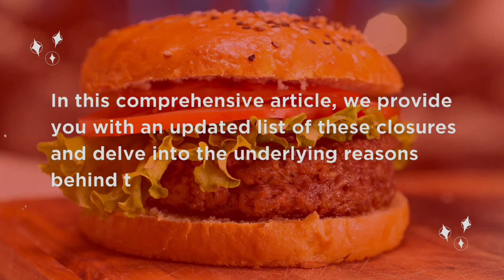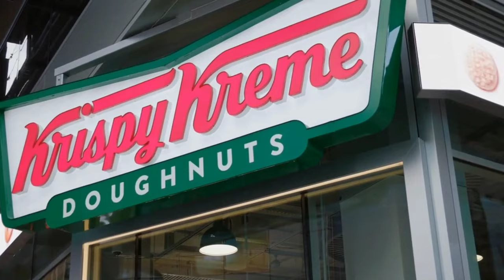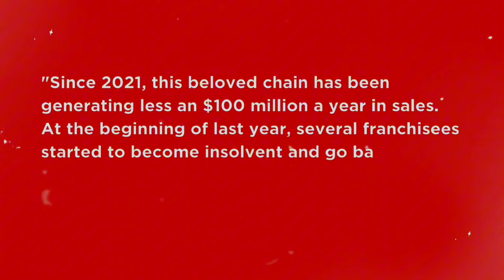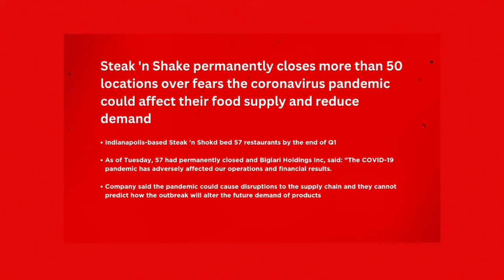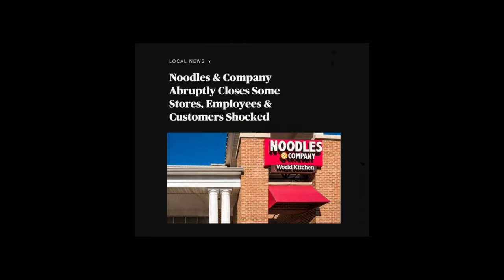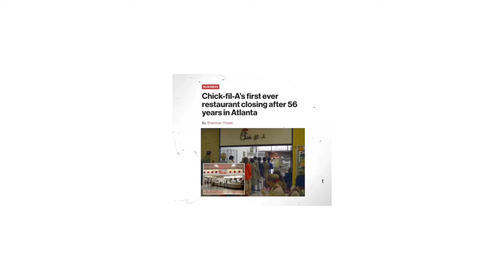15 Fast Food Chains Closing In 2023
As the economy navigates choppy waters, beloved fast-food giants are facing tough decisions, leading to store closures this summer. Join us in this enlightening video as we uncover the latest developments in the fast-food industry, shedding light on why some of your cherished chains are being forced to close their doors.

Join us in today’s video as we show you these 15 Fast Food Chains  that are closing up this summer. No matter the time or place, restaurant closures are an unavoidable part of the fast food industry. And 2023 has been a particularly major year in terms of fast food chain closures. Even some of the most familiar and established fast food  brands, including Chick-fil-A and Dunkin Donuts haven't been immune to some of the financial pressures.

Some companies decide to shutter restaurants over legal issues or disputes with their franchisees. Occasionally, the closures are even strategic moves aimed at allowing the company to expand bigger and better than before. Be sure to watch the whole video and learn more about this.

15 Big Restaurant Chains That Are Falling Apart In 2023

15 Big Restaurant Chains That Filed For Bankruptcy

10 Biggest Restaurant Chains That Are Collapsing In 2023

9 Big Restaurant Chains That Filed For Bankruptcy

Welcome to EconoVest, your go-to channel for insightful content on economics, investing, and personal finance. Join us as we explore a wide range of topics, including stock market analysis, investment strategies, real estate, cryptocurrencies, retirement planning, and more.